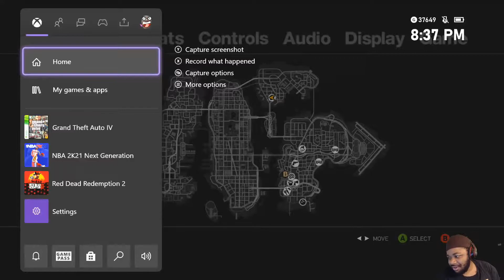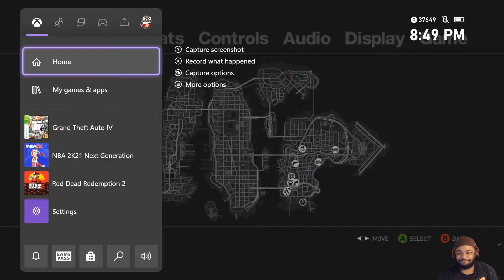BRUCIE - Grand Theft Auto IV - Livestream - Pt. 2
We just got done beating GTA V and now we move on to my favorite GTA Game! GTA IV is a classic game that came out in 2008, we will take control of Niko Bellic and go through his journey in Liberty City

I stream regularly on Facebook @4pm EST and Post videos on my Gaming Page and YouTube Channels

Paetron:JuiceB0X97

We are trying to reach 3K Followers here. If you want to help me out you can help me out by liking, sharing and following my page and joining the JuiceNation

fb.gg/JuiceB0X97